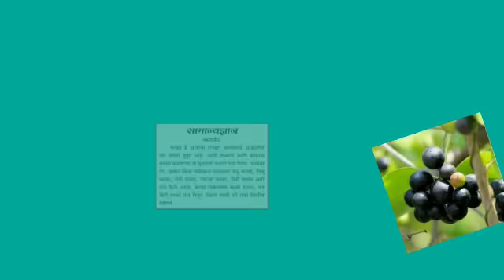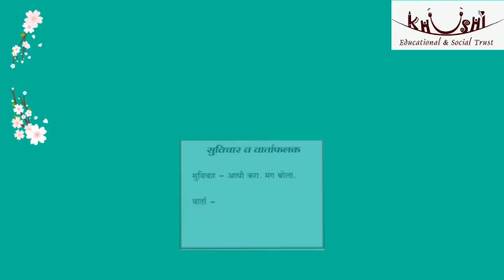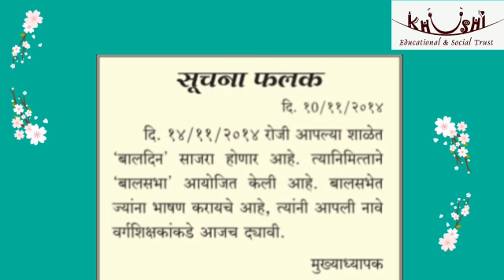आम्ही फलक वाचतो इयत्ता तिसरी विषय मराठी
Khushi e Education:  आम्ही फलक वाचतो
विषय : मराठी
इयत्ता :  तिसरी
Video Language: Marathi
Create by: Khushi Educational and Social Trust